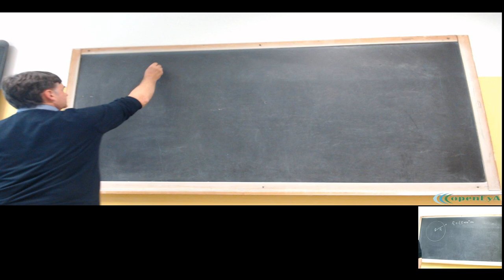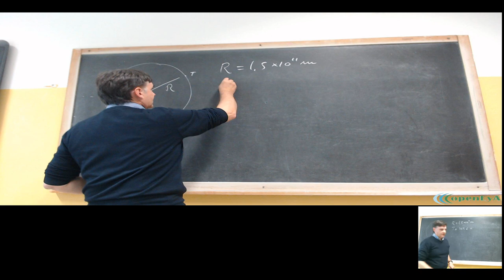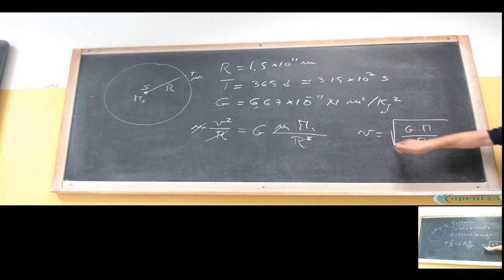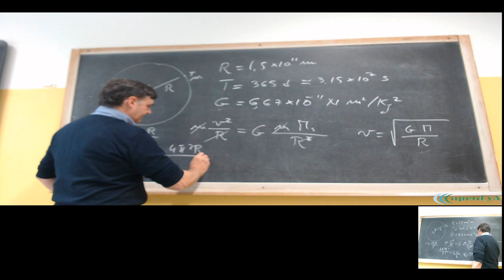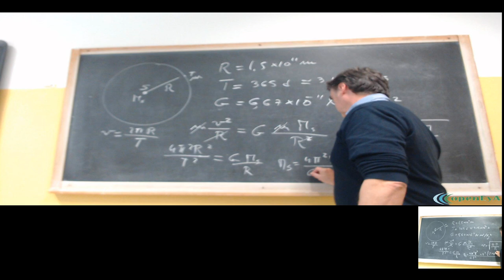LSFA4.18ott19 La seconda legge di Keplero (parte prima)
Il calcolo della massa del Sole. La seconda legge di Keplero e la conservazione del momento angolare. Le orbite geostazionarie ed i satelliti GPS. (parte prima)